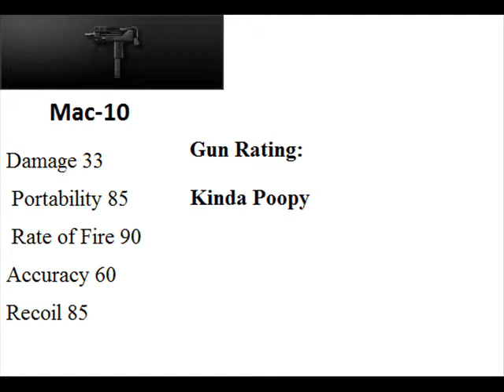TGIS EP1 MAC-10 (This Gun is Shit) Combat Arms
This is a Series called This Gun Is Sh*t where guns are used that viewers suggest in the comments that they think "are Sh*t" and I get gameplay with those guns winning in a One Man Army.

This was inspired completely by wickedshrapnel's TGFS series to which I give him credit for here.